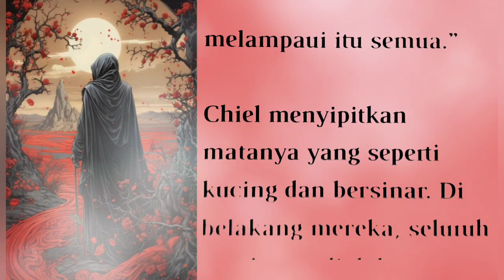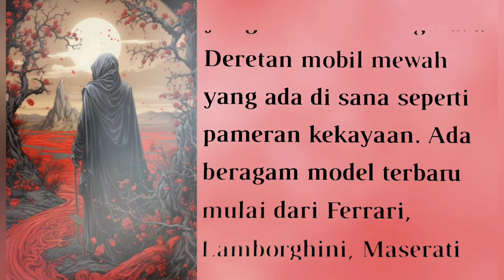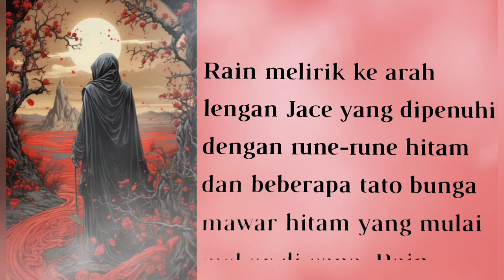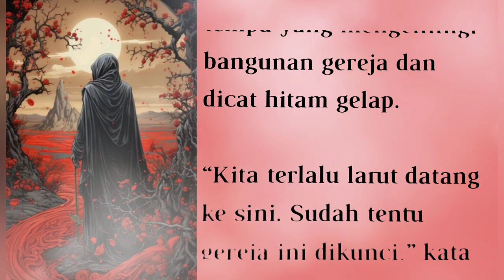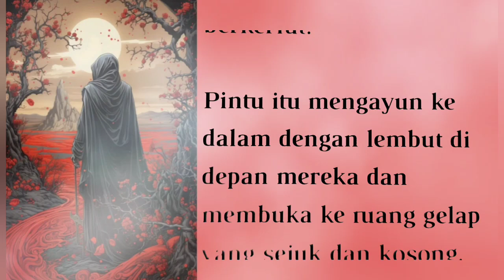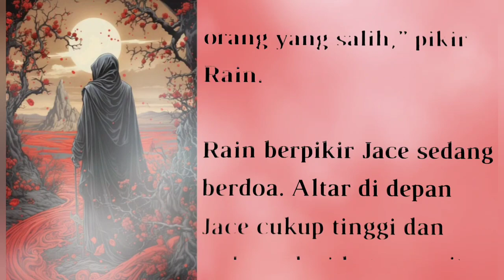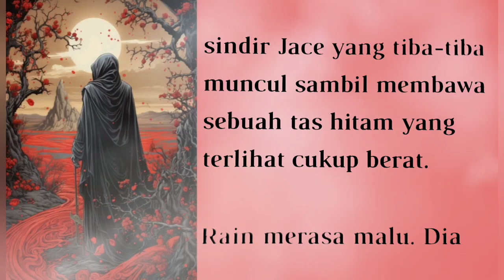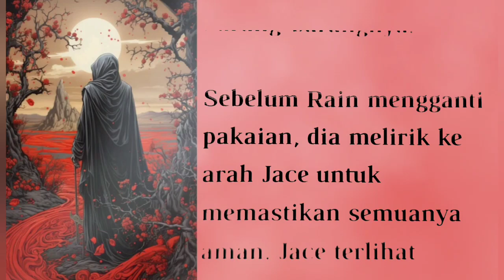BAB 49||TAWANAN PRIA BURUK RUPA||Sarang Serigala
TAWANAN PRIA BURUK RUPA
BAB 88~89